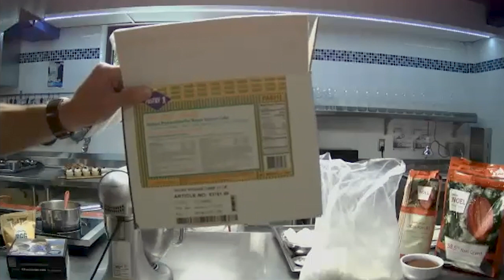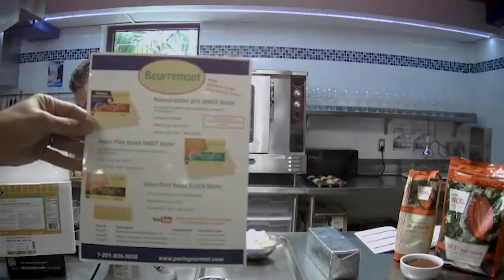Amazing Vegan Desserts Webinar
It's critical to offer some vegan selections on any menu.  There is no reason why they can't be as satisfying and delicious as all of your menu items.  Laurent Nicoud and chef technician Sylvain Leroy discuss the importance of vegan menu options and how to make amazing desserts that all of your diners will enjoy.